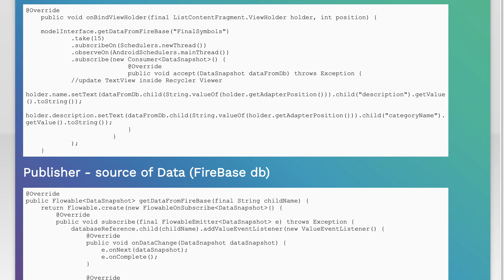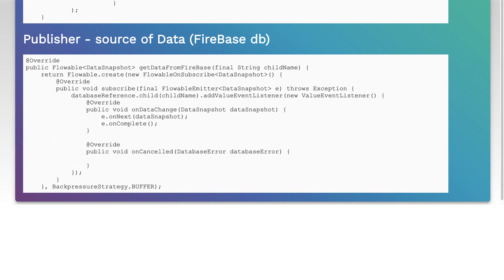How to improve FlowableObject data reading from Firebase db using RxJava 2?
firebase: How to improve Flowable&lt;Object&gt; data reading from Firebase db using RxJava 2?

Related to: firebase, firebase-realtime-database, observable, mvp